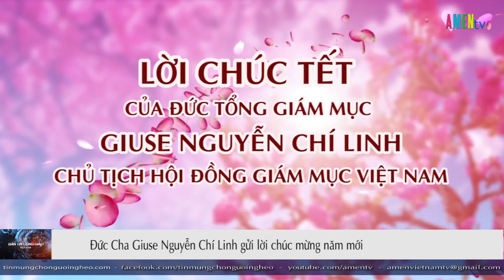BẢN TIN CÔNG GIÁO ĐẦU NĂM ÂM LỊCH 20.02.2018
Những tin chính sẽ phát:
01.  Đức Cha Giuse Nguyễn Chí Linh gửi lời chúc mừng năm mới
02. Giáo xứ Thái Hà Hành hương Kính Đức Mẹ Hằng Cứu Giúp đầu năm Âm lịch
03. Doanh nhân công giáo thuộc Tổng giáo phận Sài Gòn Bàn về Thương trường và Gia đình
04. Giáo phận Lạng Sơn Cao Bằng cử hành ngày Quốc tế Bệnh nhân